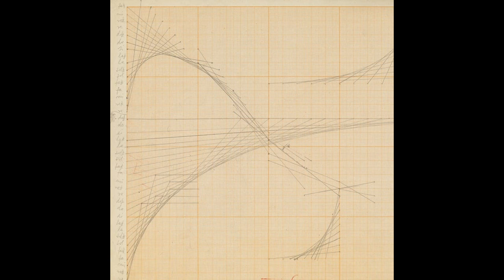Spectral Simplicity (Concave Shapes) - s00z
another little song i made in a day or 2 and liked. very different from the other things im working on.

album cover is a cropped image of a Iannis Xenakis sketch of Polytope